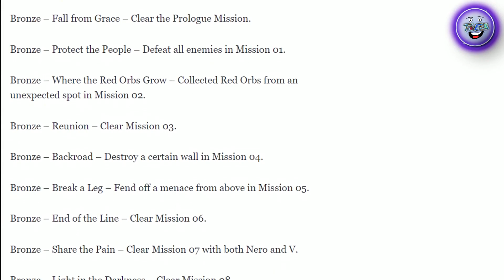DMC 5 TROPHY LIST REVEALED !!!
Minor spoilers ahead but in case you are spoiler sensitive even at the slightest this video might not be for you…. Hey rise and shine YouTube my name is Tsele and welcome to this devil may cry 5 video where I will go over the latest leak regarding the total number of the trophies and their content that will be featured in the game, again final warning to click away if you don’t want spoilers, with that out of the way, leave a thumbs up and also consider pushing that red button for more dmc and other gaming content, so with that being said lets jump right into it.

If you are interested in the hardware i use:
CPU: Intel Core i7 6700k 4.00 Ghz
Graphics: MSI GTX 980 Ti
RAM: Corsair Vengeance 16GB
Playstation 4

This video has been created and edited by